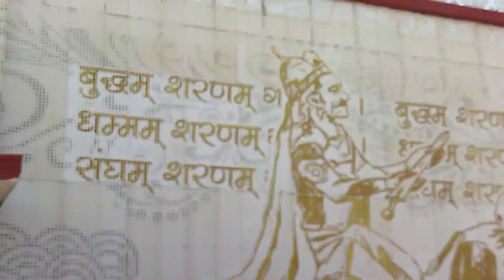Railway Rajgir Station Bihar | Patna to Rajgir Railway Station | Rajgir Tourist Places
→ My Second YouTube Channel:-    / @classicvijay

More Information